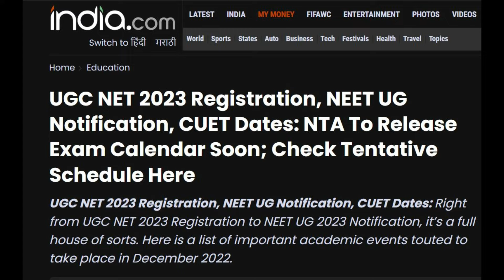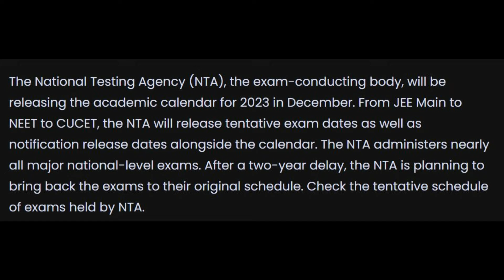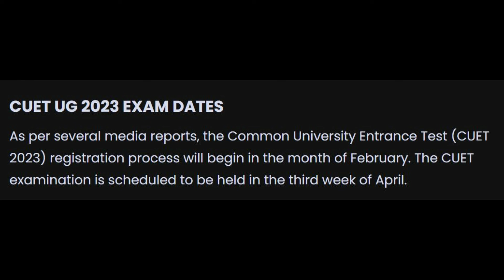NEET UG Notification, CUET Dates: NTA To Release Exam Calendar Soon; Check Tentative Schedule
HELLO

* MOTIVATION videos